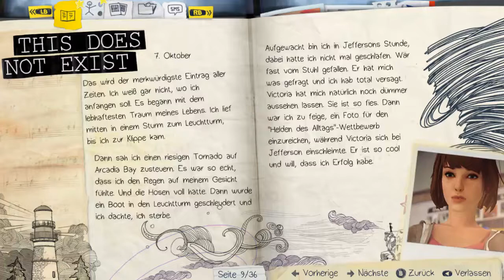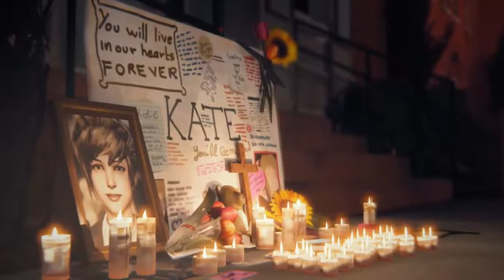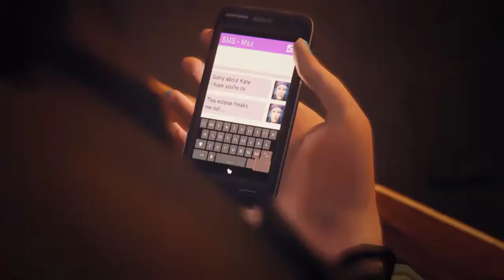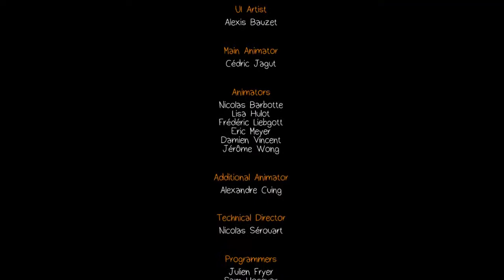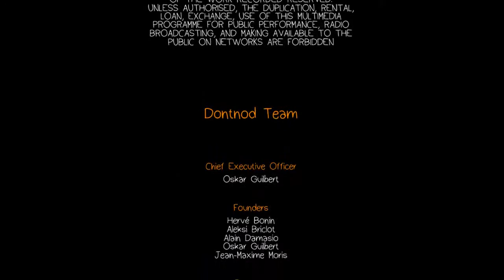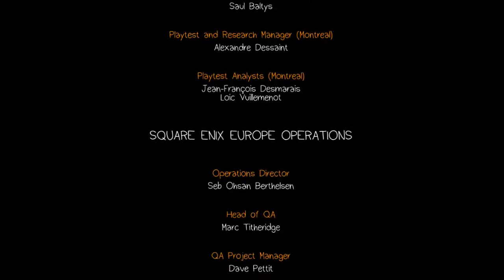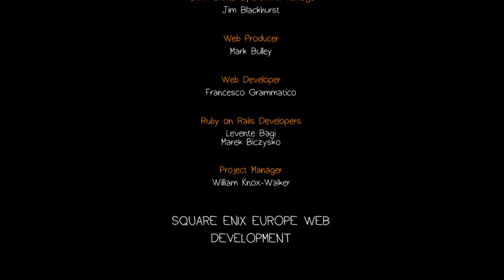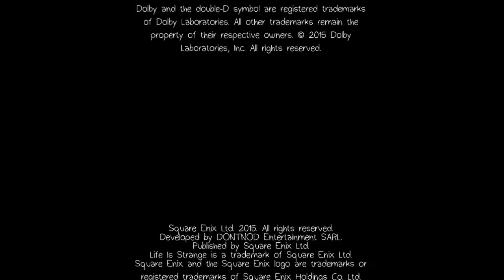Lets Play Life is Strange (Blind, German) - 14 - Ende Episode 2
Nach so einer Tragödie kann es eigentlich nicht mehr schlimmer kommen...   vielleicht aber auch doch, mal schauen.

Lets Play Life is Strange (Blind, German) - 14 - Ende Episode 2 720p 1080p Playthrough Walkthrough Episode 14, Teil 14, Part 14, Folge 14 Deutsch